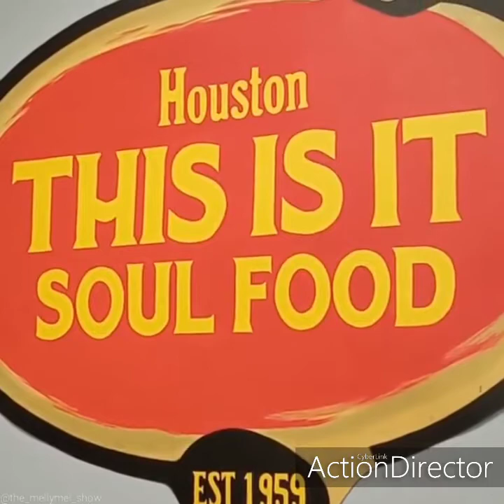December 12, 2021